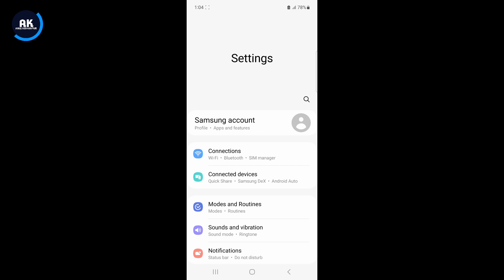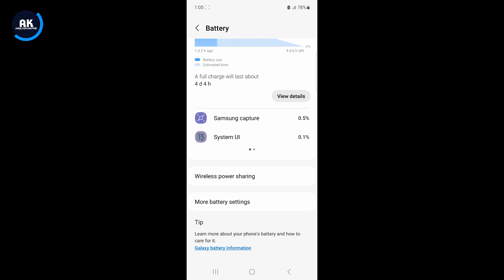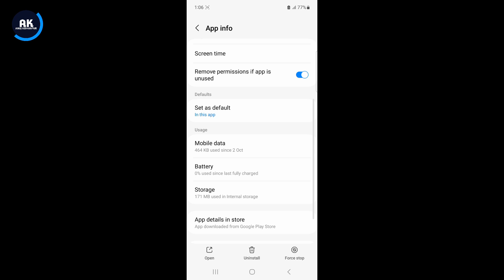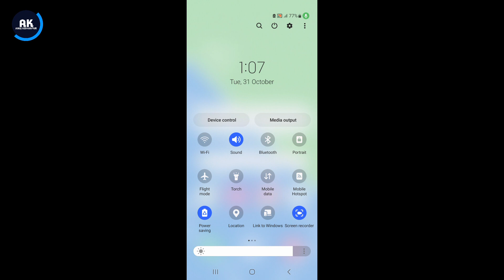Samsung Galaxy A34 5G Heating Problem | How to Solve Heating Problem in Samsung A34 5G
Dosto is Video me mene apko bataya Hai ki Samsung galaxy A34 5G Mobile me Heating Problem kaise thik kare